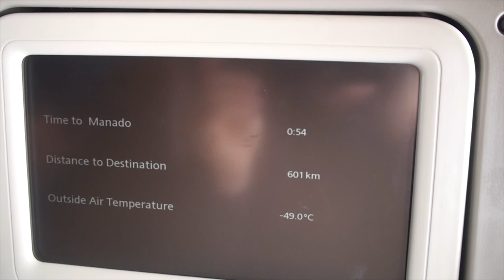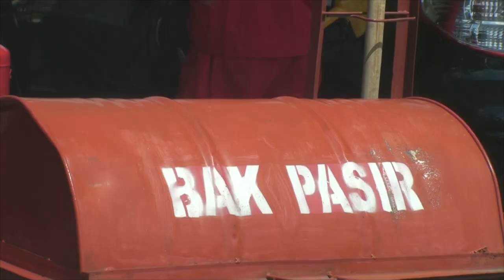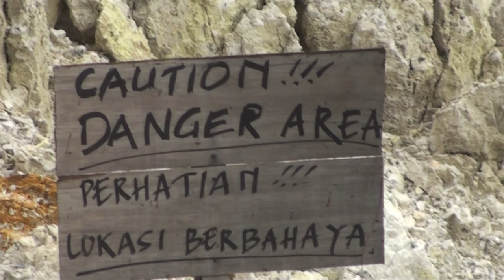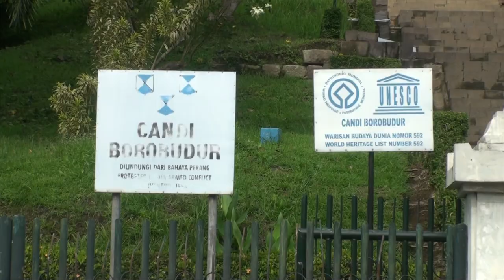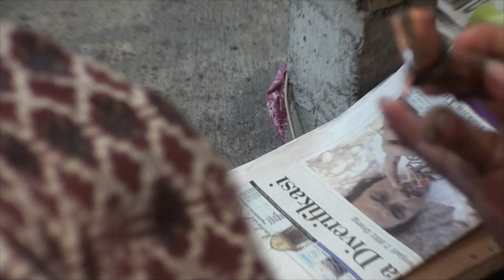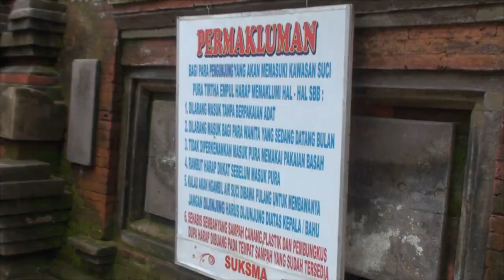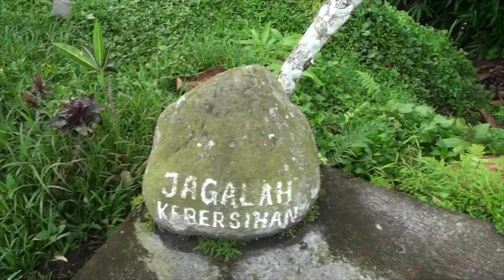Indonesia. インドネシア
This video takes you to Tangkoko Nature Reserve in North Sulawesi to see primarily insectivorous nocturnal Spectral Tarsiers, hornbills, Crested Black Macaques and other endemic wildlife. Further on, Central Java to witness grandeur of Borobudur, the world's most biggest Buddhist temple, rice paddies, batik production site, lava damaged terrain from volcano eruption 25 October 2010 of Mount Merapi. Finally, the splendour of Balinese Holy Spring Water Temple, Pura Tirta Empul, in Tampaksiring with ceremonies and rites to celebrate Diwali, the "festival of lights", which is an ancient Hindu festival in honour of Lakshmi - the goddess of wealth and prosperity.